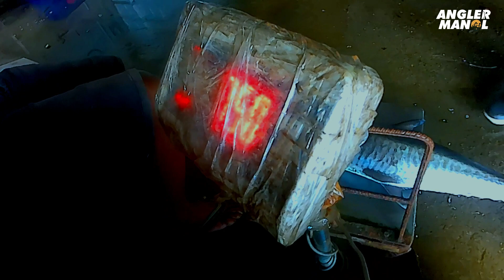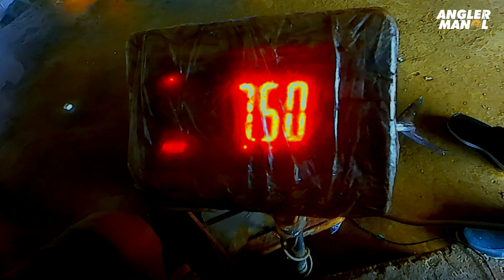BERAT ❗️❗️Kuat Banget Tarikan Ikan Tengiri 5 KG UP ❗️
Hallo broo, Jumpa lagi di chanel Angler Manol. . .

Kali ini kembali main light  jigging naik kapal mancing ke tengah laut  ke spot Ngambur Pacitan. Duet bersama Tekong Bang tukul.

Butuh Tekong Bang Tukul
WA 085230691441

SETTAKLE ULTRALIGHT
Rod : Relix Cangkek 682 2-6 lb Gen 4 (Costum But Jigging)
Rell : Ryobi Zeus 3000
Line : Pe 1,5
Leader : Relix Samar 0,30
Umpan : Jig lure 30 dan 40  gram

SETTAKLE LIGHT JIGGING
Rod : Relix Jabrik PE 2.0
Rell : Ryobi Finnese 3000
Line : Relix Pe Kertang 2.0